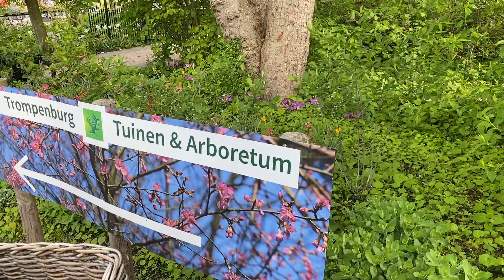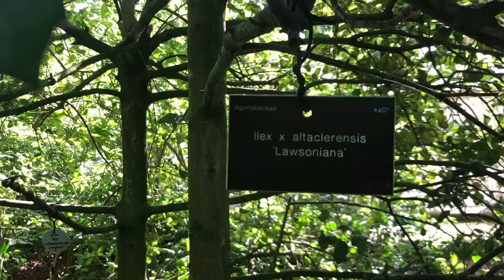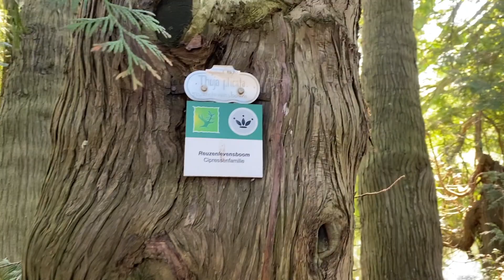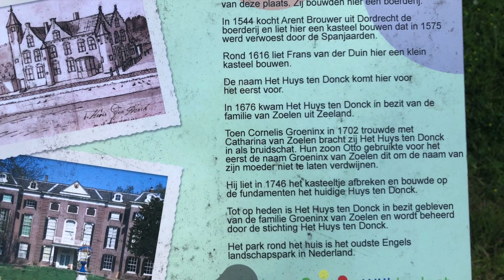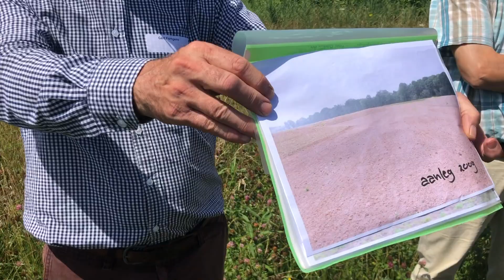Excursie Trompenburg Tuinen & Arboretum, Huys ten Donck en Donckse Velden 17 juli 2021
Op 17 juli 2021 bezocht de Nederlandse Dendrologische Vereniging (NDV) Trompenburg Tuinen & Arboretum en Huys Ten Donck inclusief de naastgelegen Donckse Velden. De beelden van Trompenburg in de video zijn gemaakt op zowel 17 juli 2021 als 20 mei 2021.